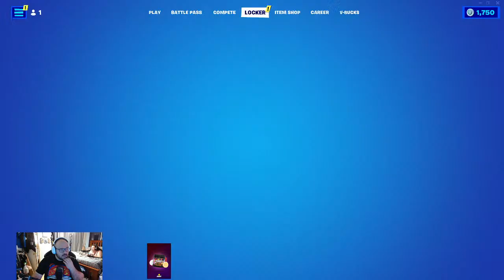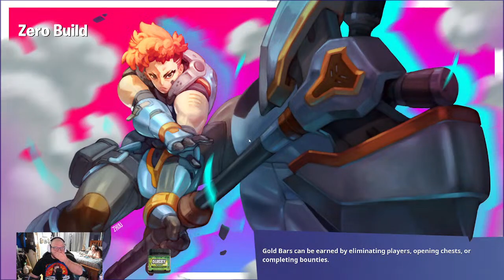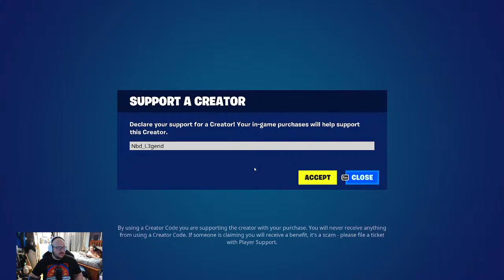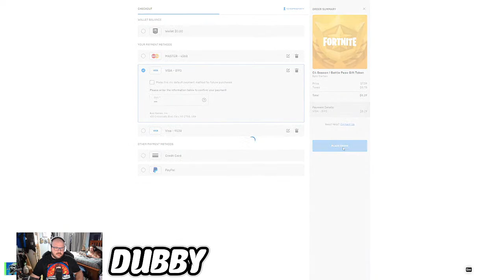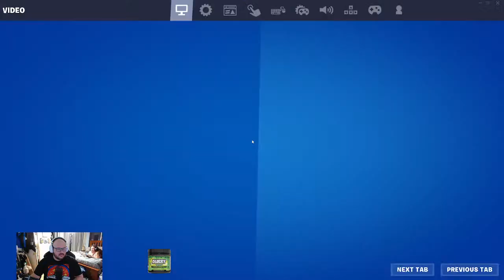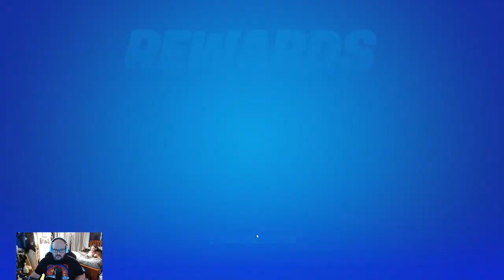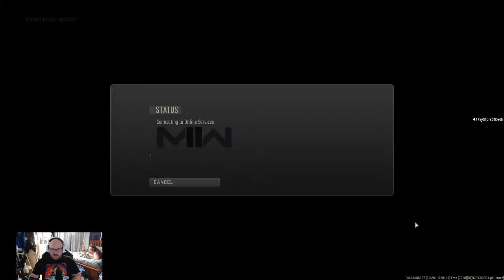Gaming with Lozen